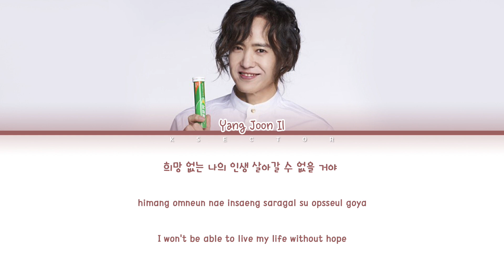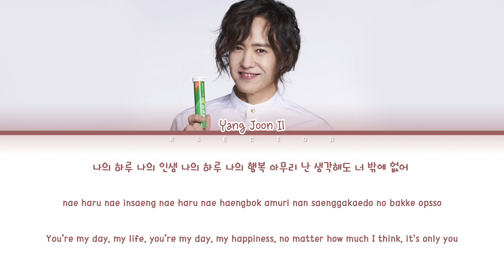Yang Joon Il (양준일) - Day By Day (하루하루) [Color Coded Lyrics Han/Rom/Eng]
By - KSECTOR

Song: Day By Day (하루하루)
Artist: Yang Joon Il (양준일)
Album: Day By Day
Year: 2021